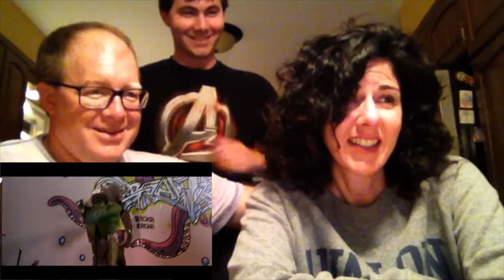Parents React to Marvel Vs. DC (Avengers Battle)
Today my Parents react to my favorite video made by RackaRacka

This is my parent's reaction to Marvel vs. DC